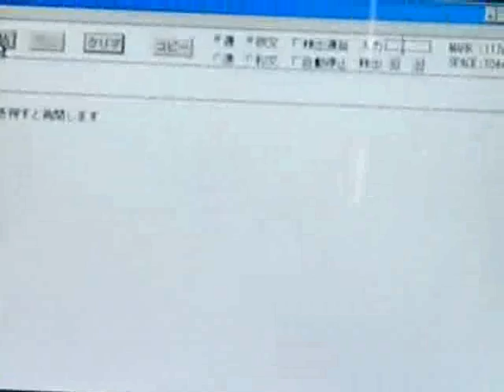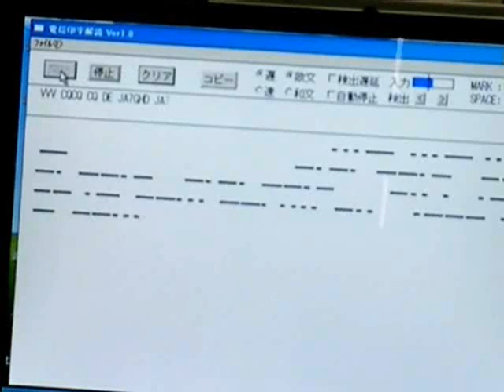(UP2)モールス通信入門 第6章 縦振り、バグキー、複式キーの基本操作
(1) 縦振りキーの基本的操作方